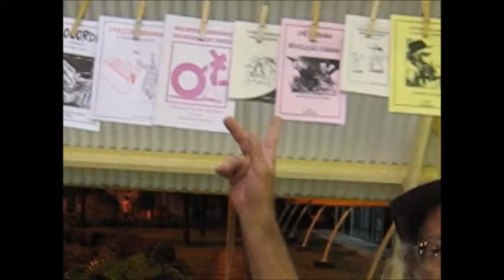Zé Antônio - A História. Comentada. da Literatura. de Cordel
A História Comentada da Literatura de Cordel, de José Antônio dos Santos (Zé Antônio) - Aracaju/SE.